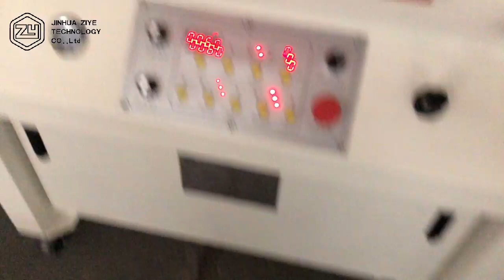SPE Series Auto Discharge Arm Function